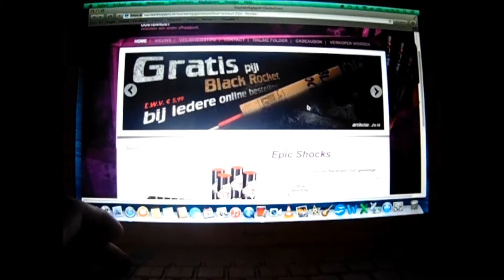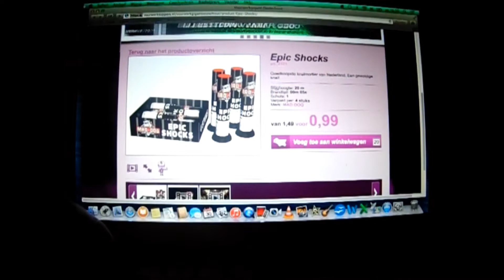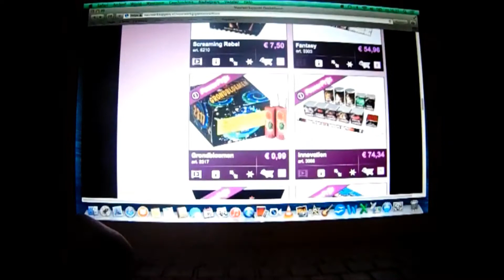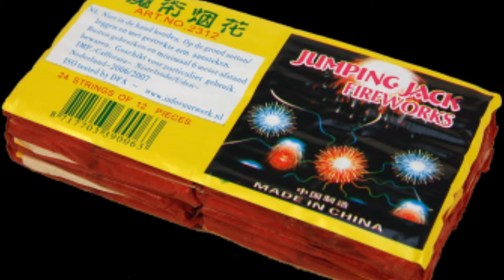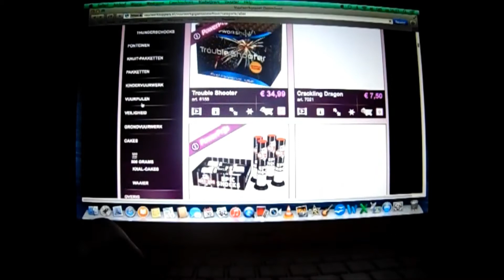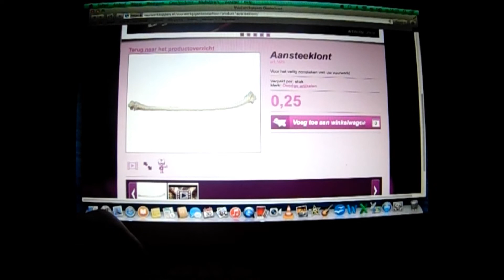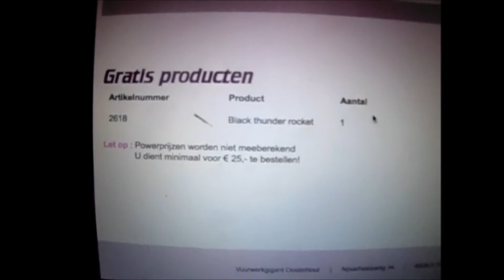vuurwerk nl 2014 2015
Vuurwerk bestellen nl  bij vuurwerktoppers